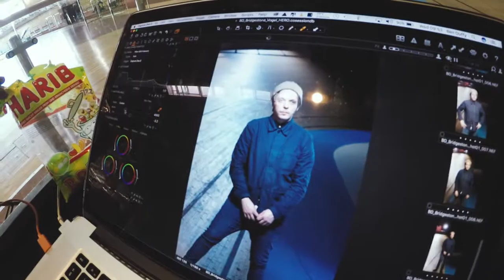DUFFY DIARY - BLACK MAVIC DOWN - Germany edition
In this episode we have a surprise guest host - we shoot someone secret on a velodrome track - we eat pizza - @dannycheetham assists

thanks to secret guest host @thecutroomfloor